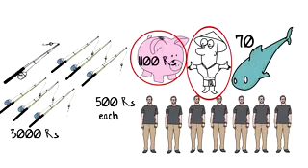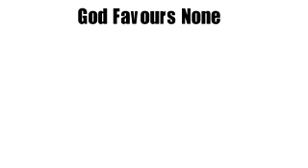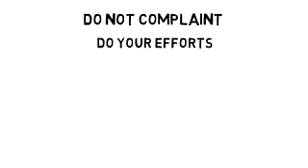Kya Bhagwan doshi hai